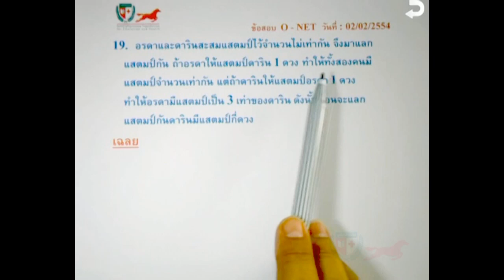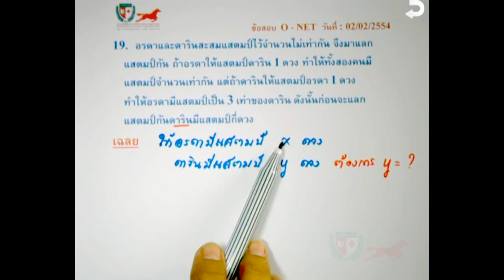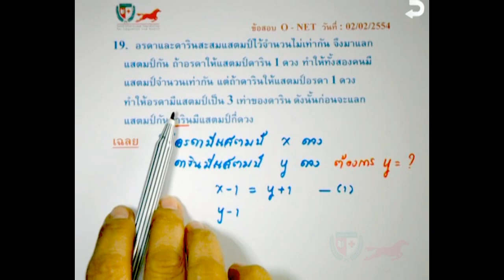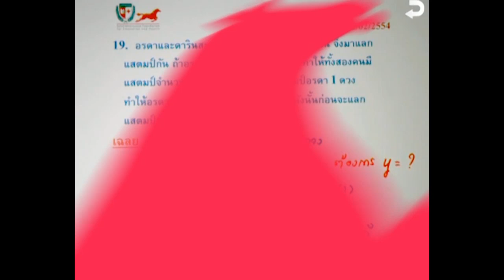เฉลยข้อสอบคณิตศาสตร์ O-NET ม.3 ตอนที่ 19